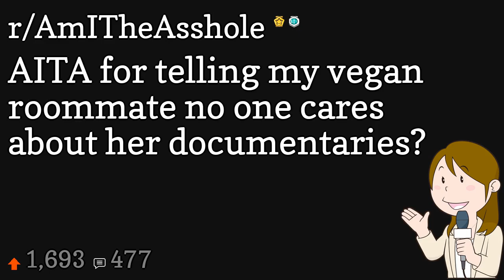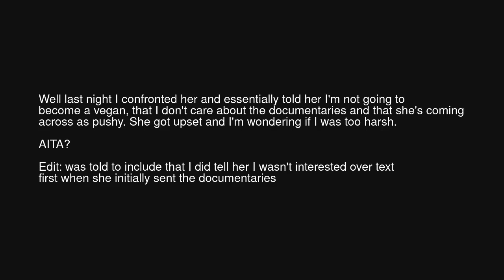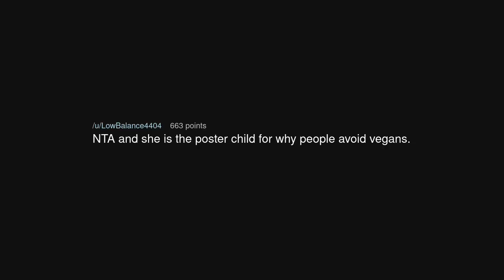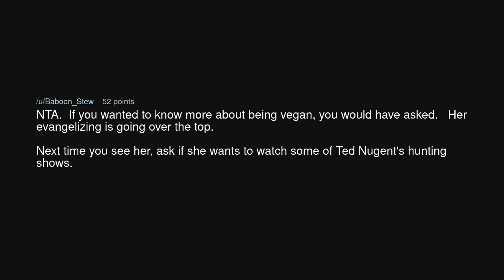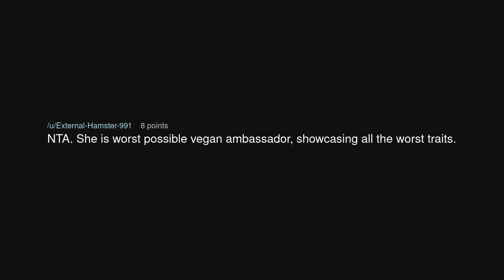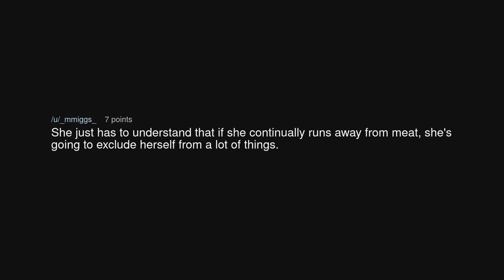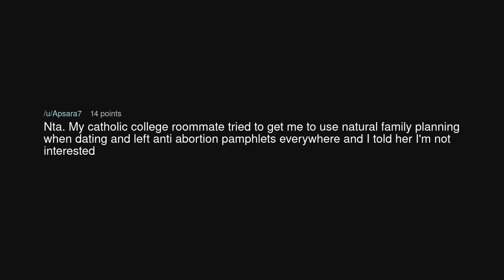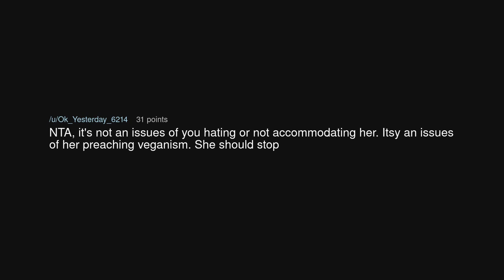AITA for telling my vegan roommate no one cares about her documentaries?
AITA for telling my vegan roommate no one cares about her documentaries? (r/AmITheAsshole)

Source: OpeningOrchid4141 on Reddit (link removed at the insistence of YouTube)